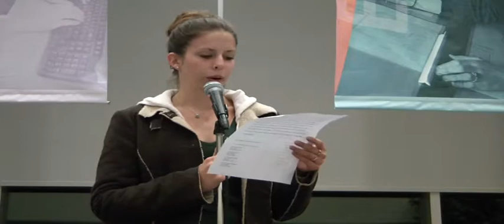BGSU FREEDOM open-mic 10.22.9 6